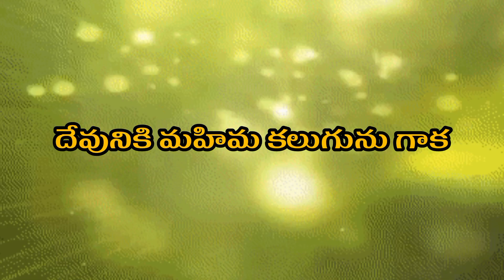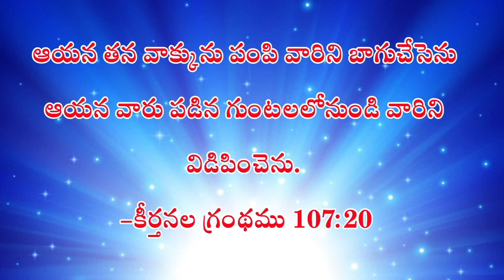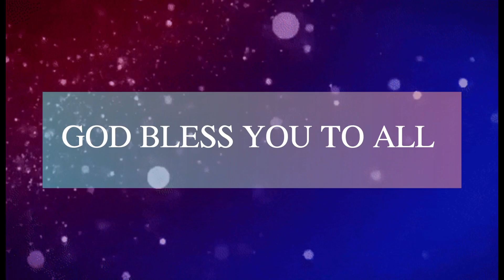ఈ దినం దేవుని వాగ్దానం || DECEMBER 19th, 2023 || today God's promise || Daily Promise's ||dailybread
🔴ఈ దినం దేవుని వాగ్దానం #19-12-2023
🔴ఈ దినం దేవుని వాగ్దానం ||DECEMBER 19th, 2023 || today God's promise ||Morning Devotion
🔴ఆయన తన వాక్కును పంపి
🟢వారిని బాగుచేసెను
🟠ఆయన వారు పడిన గుంటలలోనుండి
🔵వారిని విడిపించెను